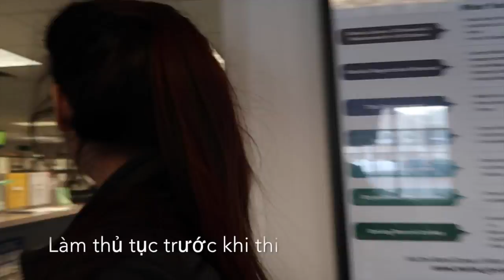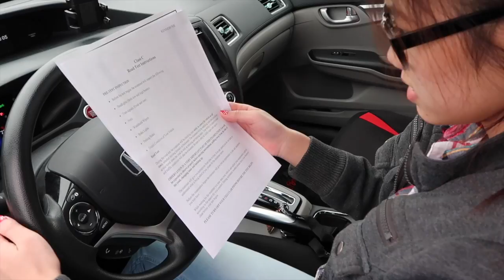Road test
This video is about Road test